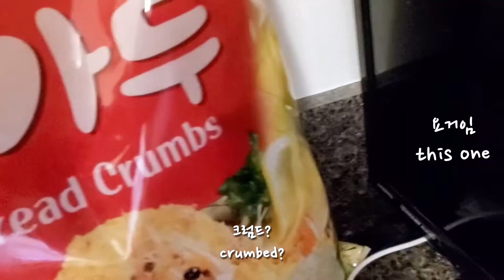100 번 두드려서 만드는 돈까스 Pork Cutlet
안녕하세요 Emily 입니다~
오늘은 수제 돈까스를 만들어 봤어요!

재료입니다!
돼지 등심 (대략) 600g
2 계란
소금
후추
빵가루

감사합니다 :3

Pork Cutlet